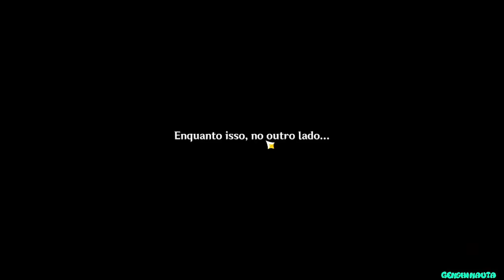Abismo 2.8 com Time Geo e Nacional Raiden! F2P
Fechando o Abismo 2.8 na Conta Secundaria!
Bem vindos ao meu Canal de Genshin impact.

Quer Fazer Amizades no Genshin? Ajudar ou ser Ajudado, se Divertir com Amigos! o/